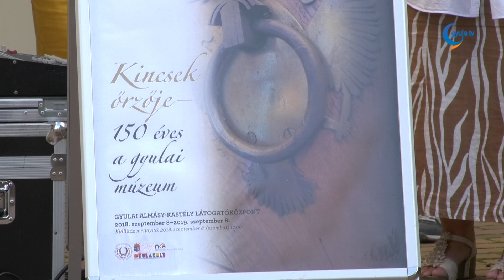A 150 éves gyulai múzeum legérdekesebb ereklyéit mutatják be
Nemzeti ereklyeként tartjuk számon azt a 14 karátos aranyból készült, drágakövekkel kirakott babérkoszorút, melyet Erkel Ferenc 50 éves karmesteri évfordulójára kapott. A közönség számára ritkán látható darab általában egy banki széfben pihen, most is különleges biztonsági óvintézkedések mellett látható.

A bronzkori sisak jól mutatja, a gyulai múzeum számos olyan kincset őriz, melyek érdemesek a figyelemre. A Kincsek őrzője – 150 éves a gyulai Erkel Ferenc Múzeum című kiállítás modern, a látogatókhoz közel álló formában mutatja be a legérdekesebb tárgyakat.

A tárlat megnyitó ünnepségét a látogatóközpont főbejáratánál rendezték - már csak azért is, mert a vendégek nem fértek volna el az időszaki kiállítás termeiben.
Ritoók Ágnes, a Magyar Nemzeti Múzeum Régészeti Tárának igazgatója megnyitó beszédében elsősorban a gyulai és a Magyar Nemzeti Múzeum folyamatos kapcsolatának érdekességeire világított rá.

1868 szeptember 8-án, vagyis a megnyitóhoz képest napra pontosan 150 éve írt adománylevelet Mogyoróssy János, melyben összes könyvét, fegyvergyűjteményét, térképeit, különböző érmeket adományozott városának – mondta Kónya István gyulai alpolgármester.

A kiállítás egy éven át látogatható a gyulai Almásy kastélyban.